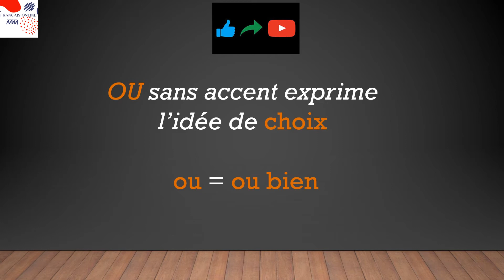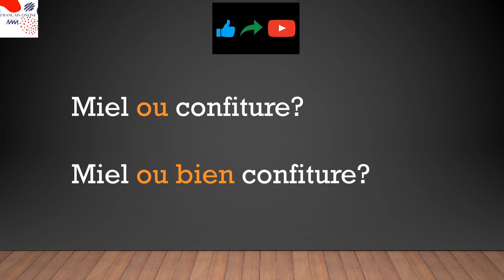Simple comme orthographe | Ou - Où | La méthode facile | Homophone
Du vocabulaire dans des phrases, leçon1
Me présenter, mon métier, ma ville d'origine et ma nationalité.
Exercices d'application.
COURS PROGRESSIFS DE FRANÇAIS, cours1